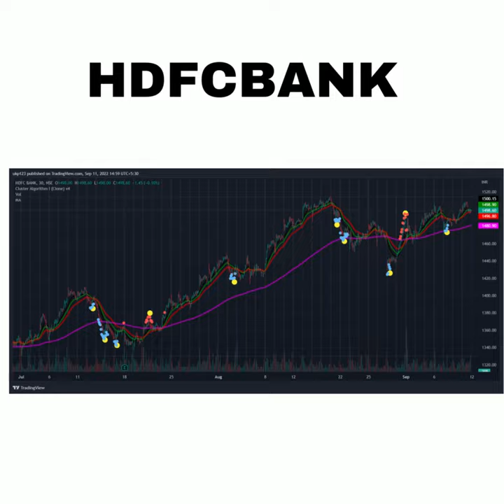stockmarket || Images for safe chart pattern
Dr.U.K parida & Research  –
Please give your valuable feedback.